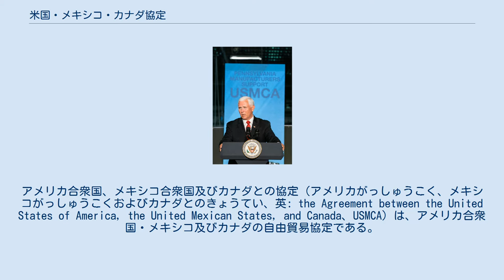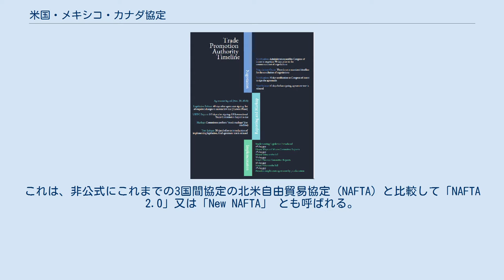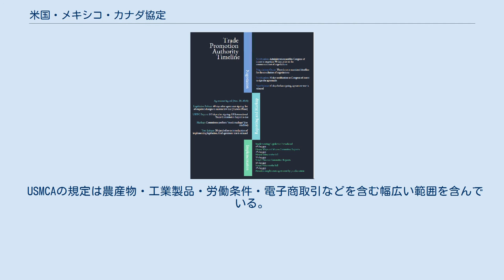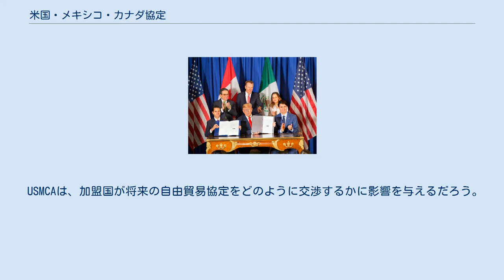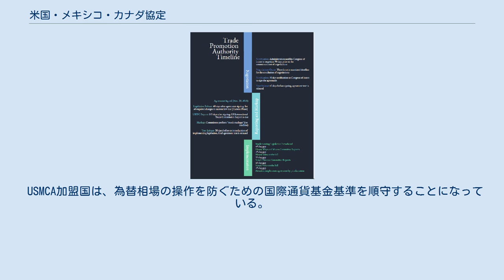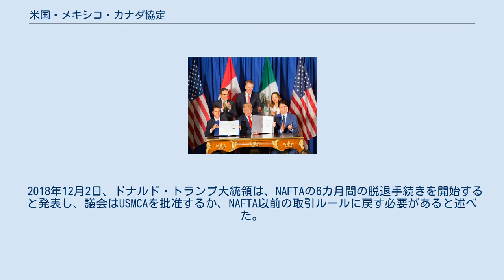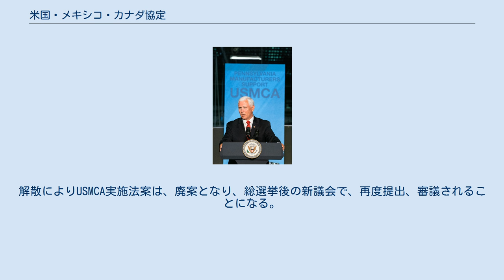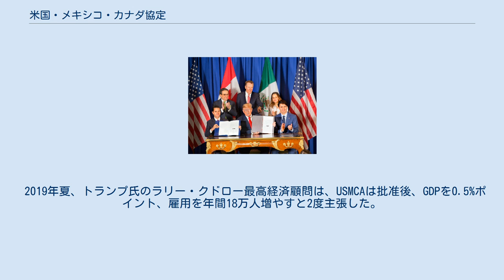米国・メキシコ・カナダ協定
アメリカ合衆国、メキシコ合衆国及びカナダとの協定（アメリカがっしゅうこく、メキシコがっしゅうこくおよびカナダとのきょうてい、英: the Agreement between the United States of America, the United Mexican States, and Canada、USMCA）は、アメリカ合衆国・メキシコ及びカナダの自由貿易協定である。
「米国・メキシコ・カナダ協定」、「米墨加協定」、「米墨加三ヵ国協定」、「新NAFTA」などの様々な訳語、略語、通称があるが、以降はUSMCAで統一する。
 これは2017年から2018年にかけて北米自由貿易協定（NAFTA）の加盟国が再交渉した結果であり、2018年9月30日に内容について実質合意がなされ、2018年10月1日に正式に合意された。
2018年11月30日にブエノスアイレスで開かれたG20のブエノスアイレス・サミットの席上で、アメリカ合衆国大統領ドナルド・トランプ、メキシコ合衆国大統領エンリケ・ペーニャ・ニエト、カナダ首相ジャスティン・トルドーがこの協定に署名した。
協定の発効のために必要な手続きが各国の立法府で終了し、最後となった米国の手続終了の通報が2020年4月24日だったため、2020年7月1日に発効した。
 交渉の焦点は主に自動車輸出・鉄鋼及びアルミニウム関税・乳製品・卵・及び家禽市場に向けられた。
また条項のひとつで「データの国境を越えた流れを制限する法律を各締約国が成立をさせること」を禁止している。
NAFTAと比較して、USMCAは環境及び労働に関する法制を強化し、乗用車とトラックの国内生産を奨励している。
この協定はまた知的財産保護を更新し、アメリカはカナダの190億ドルの乳製品市場へのアクセスを増加し、自動車やトラックの国内生産を促進した。
カナダとメキシコの自動車生産に割り当てを課し、オンラインでアメリカ製品を購入するカナダ人の免税限度額を20ドルから150ドルに引き上げた。
 USMCAは、1994年1月1日に発効した北米自由貿易協定(NAFTA)を元としている。
この協定は、アメリカによるカナダに対する個別の2国間での関税措置の導入のおそれを含む1年以上の交渉の結果であった 。
 2016年アメリカ合衆国大統領選挙中、ドナルド・トランプの選挙公約は、北米自由貿易協定の再交渉又は再交渉が失敗した場合の協定の廃棄を含んでいた。
選挙の後、トランプ大統領は他の国との貿易関係に影響を与える多くの変更を行った。
パリ協定 (気候変動)から離脱し、環太平洋パートナーシップ協定の交渉を中止し、中国に対する関税を大幅に引き上げることは、彼がNAFTAの改訂を真剣に検討していることを強く示した。
USMCAの長所と短所をめぐる議論の多くは、すべての自由貿易協定(FTA)をめぐる議論と類似している。
例えば、FTAの公共財としての性質、国家主権の潜在的侵害、貿易取引の文言を形成する上でのビジネス、労働、環境、消費者利益の役割などである。
 この協定は各署名国によって異なる呼ばれ方をしている。
アメリカでは「United States–Mexico–Canada Agreement (USMCA)」、カナダでは英語では「Canada–United States–Mexico Agreement (CUSMA) 」フランス語では「Accord Canada–États-Unis–Mexique (ACEUM) 」メキシコでは「Tratado entre México, Estados Unidos y Canadá (T-MEC)」である。
これは、非公式にこれまでの3国間協定の北米自由貿易協定（NAFTA）と比較して「NAFTA 2.0」又は「New NAFTA」 とも呼ばれる。
 アメリカ貿易権限が定めたアメリカにおけるUSMCA批准プロセスのタイムライン 正式な交渉プロセスが始まったのは2017年5月18日、アメリカのロバート・ライトサイザー通商代表部代表が90日以内にNAFTAの再交渉を開始する意向を議会に通知したときだった。
2017年7月7日にUSTRは貿易促進権限法に基づき交渉目的文書を公表したが、2017年8月16日に交渉が開始され、2018年4月8日まで...